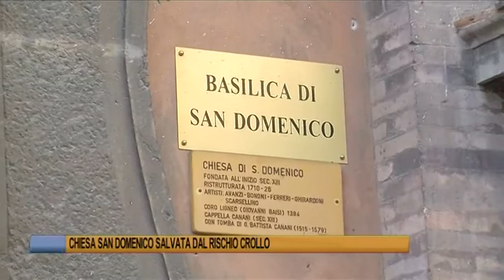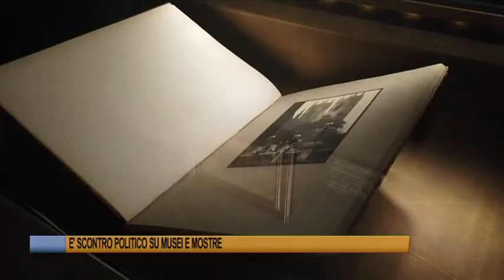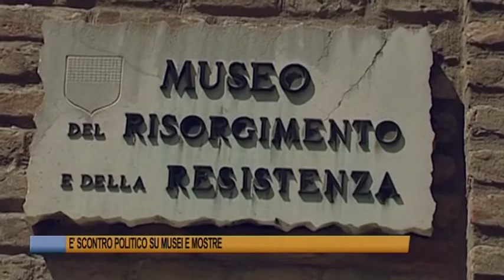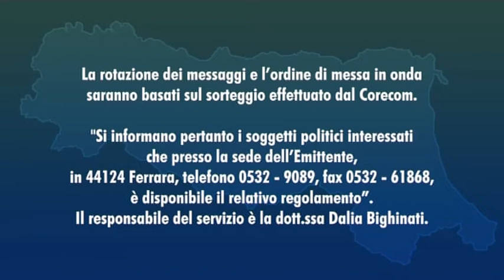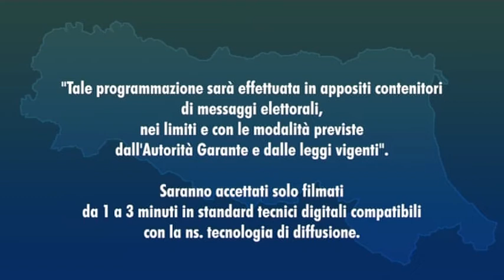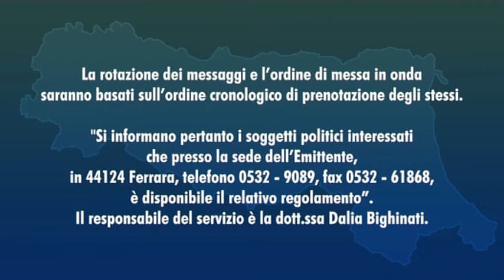Ferrara Telegiornale dell'11 dicembre 2019 Edizione delle 19,30